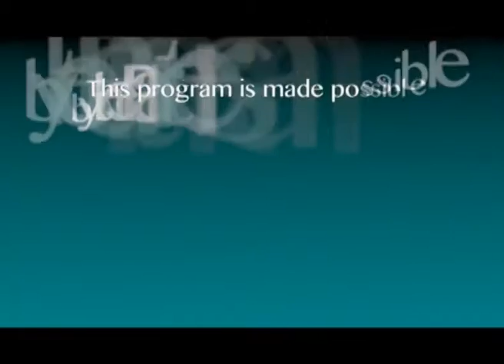SUN 22 FEB,2015BUILDING A LASTING MEMORIALPart 2